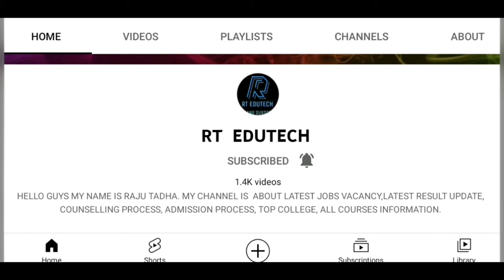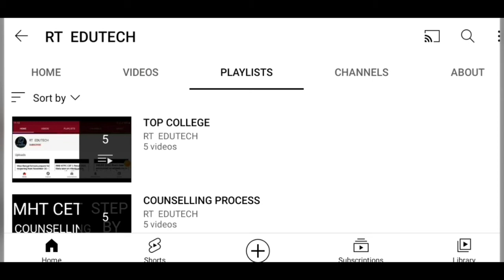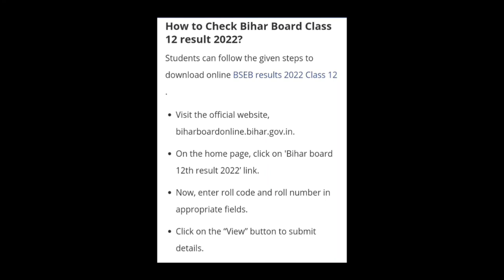BSEB BIHAR BOARD 12TH RESULT 2022 TODAY RELEASED, HOW TO DOWNLOAD, LATEST NEWS BIHAR BOARD 12 RESULT